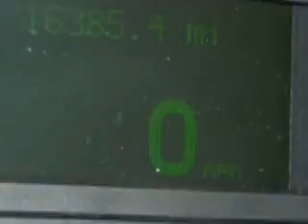Mercury Grand Marquis, Swant Graber Ford- Barron, WI 54812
Mercury Grand Marquis, Swant Graber Ford you will love this Vibrant White Clearcoat 2007 Mercury Grand Marquis, equipped with an 8 Cyl. engine and an automatic transmission with only 16,385 miles. enjoy this great car with features like Leather Upholstery, Keyless Entry, AM/FM Stereo Radio, Tilt Steering Wheel, Cruise Control, Power Door Locks, Power Windows, and much more. Enjoy the drive, have peace of mind, and drive your entire family in this 2007 Mercury Grand Marquis. see us at Swant Graber Ford today!
miles-  16,385
vin- 2MEFM75V17X603738

Swant Graber Ford
1697 East Division
Barron, Wisconsin 54812